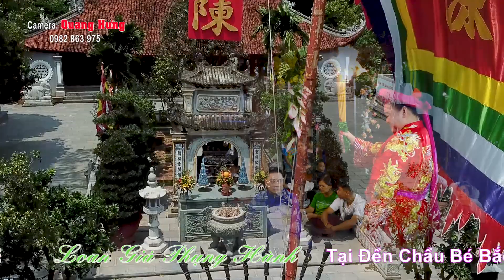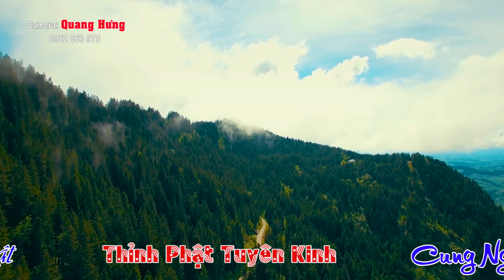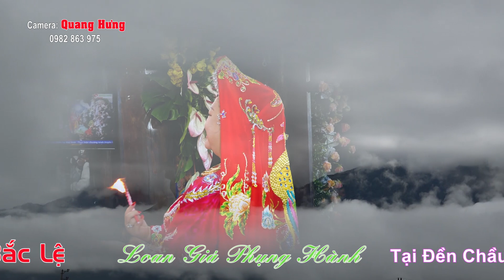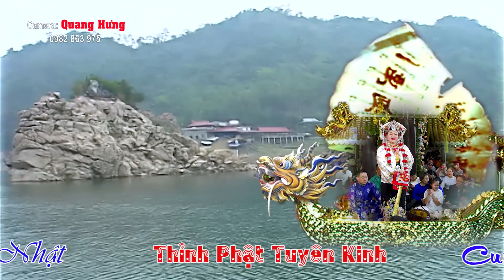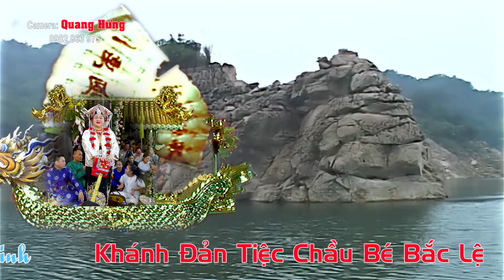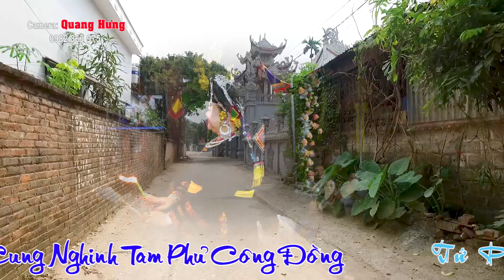HÁT VĂN HẦU ĐỒNG 36 GIÁ HAY NHẤT . CÔ ĐỒNG SÀI GÒN NGUYỄN THỊ NHỌC HD2